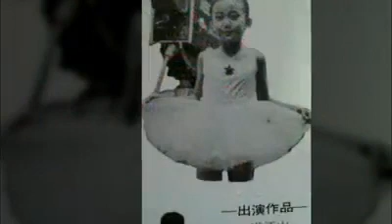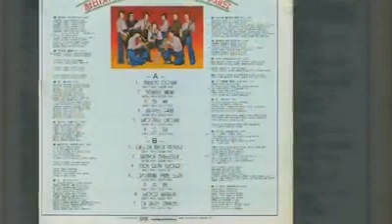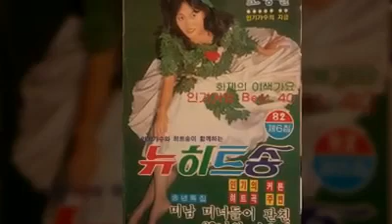석별의 정 / 2023년을 보내며